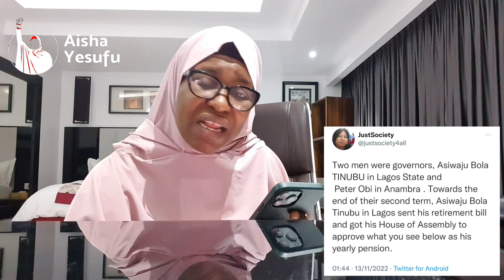Tale of Two Ex Governors!